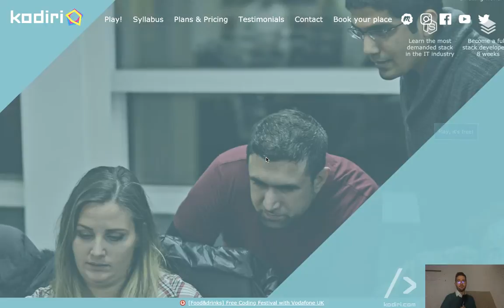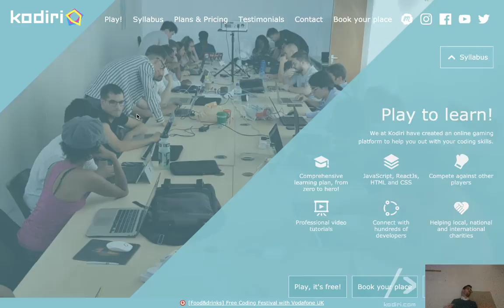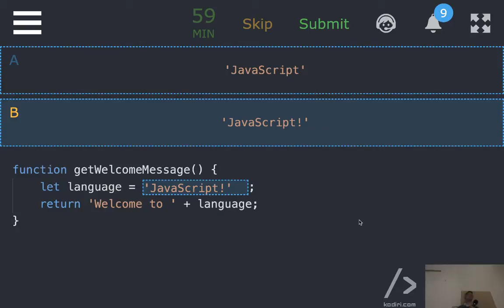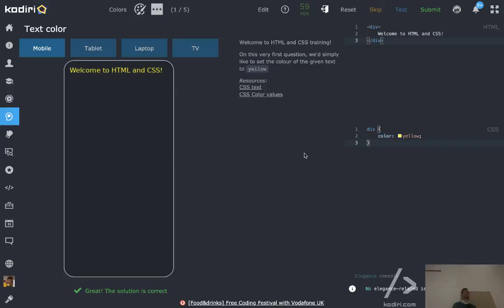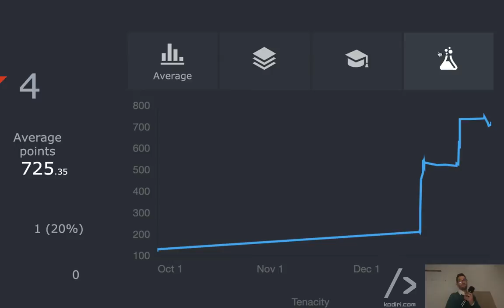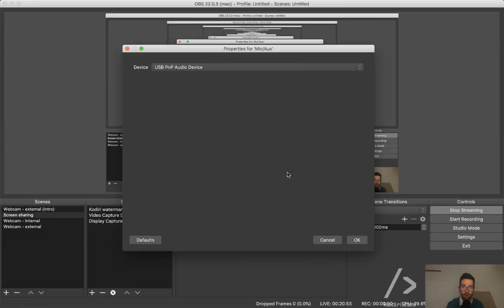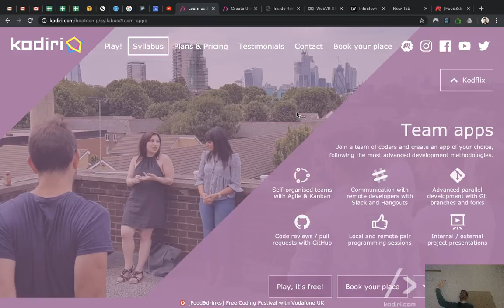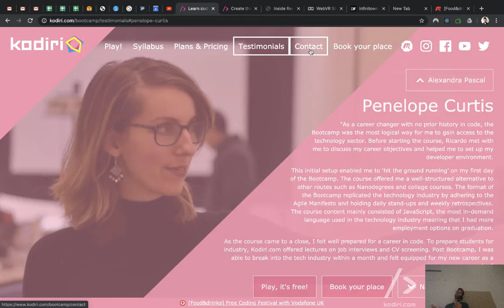Presenting March&April Bootcamp - Break into tech!